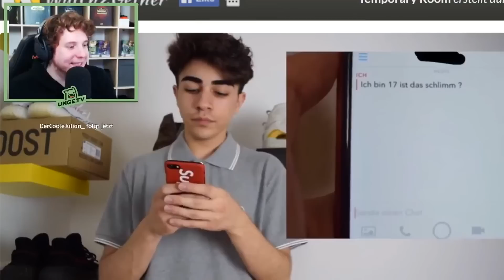ThatsBekir und UNGE!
ThatsBekir BELEIDIGT UNGE!

► Hintergrundmusik:

Mert - U21 (instrumental)

PoundCake (instrumental)

►Mein Equipment:
✘Meine Konsole
» PSN: LeCanko